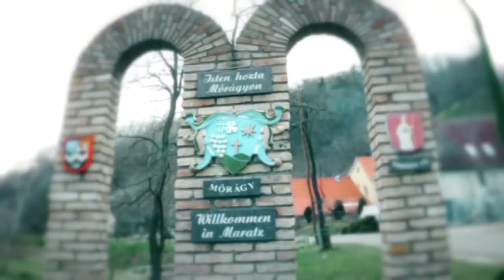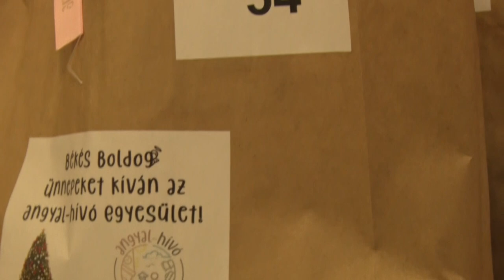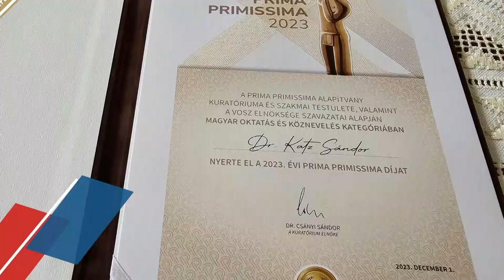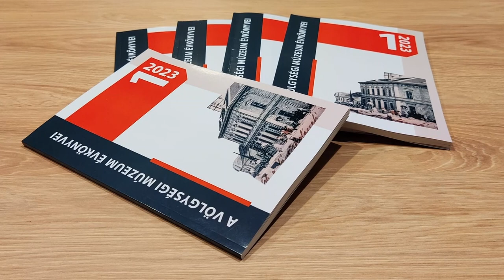Völgységi Magazin - 2023.12.08.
Tartalom:
- Sütik, tombola, adventi hangulat – jótékonysági vásárt tartottak Bonyhádon
- Ars poetica - Jó szívvel dolgozni Kakasdért
- Mikulásvárás - Nagy készülődés előzte meg a Télapó érkezését